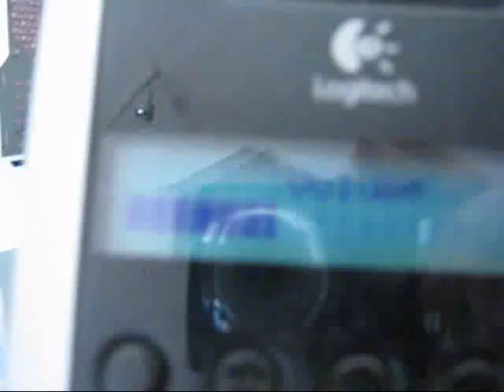Ce sa nu faci cu un kent lung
tigari dansatoare